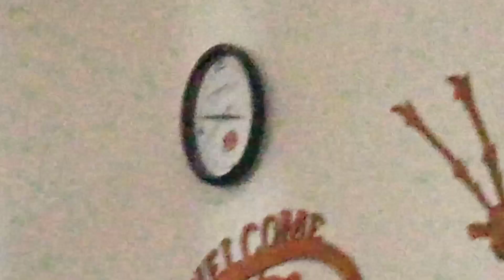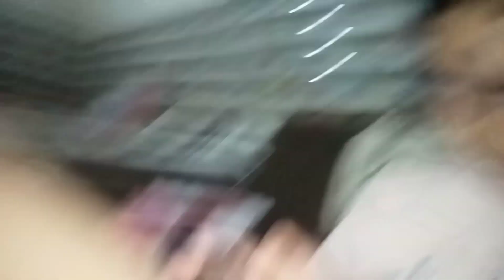Naman ke pair me lag gyi chot 😣😣😣😣vlogs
aaj Naman k pair me chot LG gyi 😣😣😣😣😣😣😣